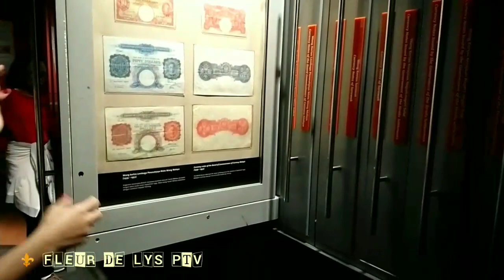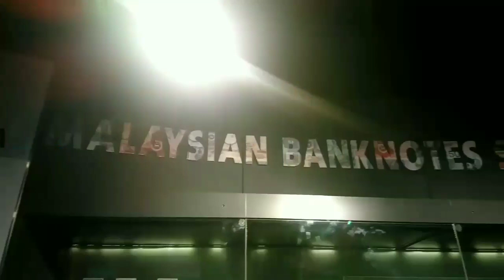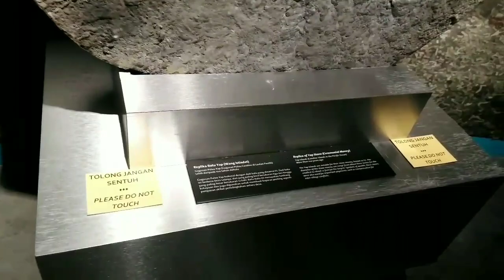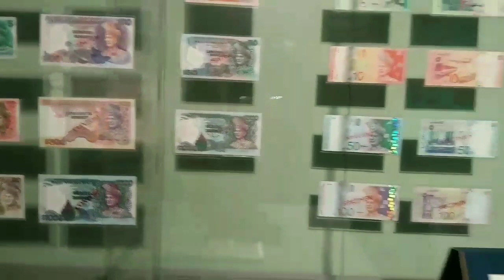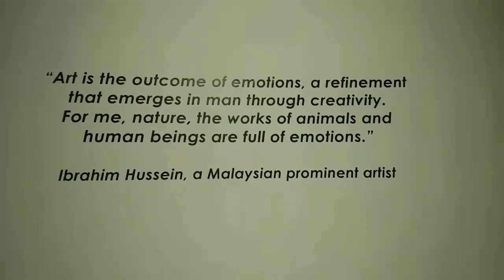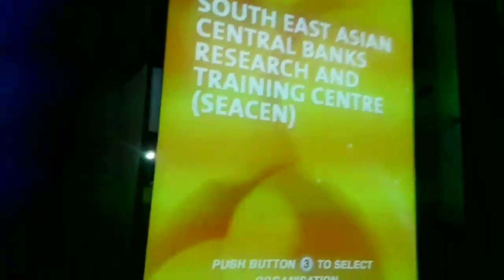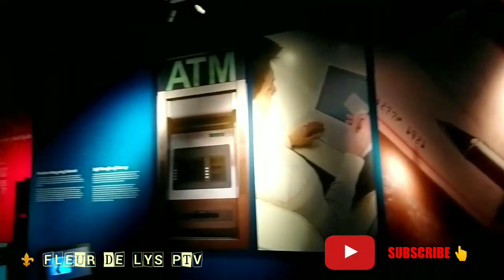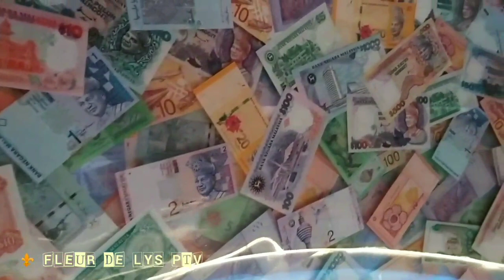⚜BANK NEGARA MALAYSIA MUSEUM and ARTS GALLERY 💴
The Central Bank Of Malaysia.
There one million ringgit tunnel  which I'd like most.A million experience to walk through it.
The Museum which comprises six galleries namely, the Art Gallery, Economic Gallery, Islamic Finance Gallery, Numismatics Gallery , Children’s Gallery and the Bank Negara Malaysia Gallery.